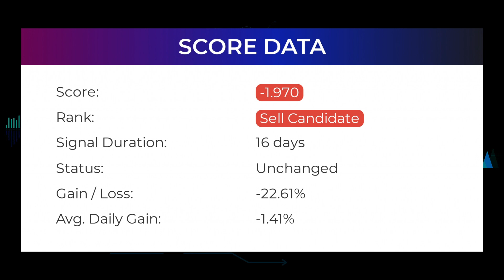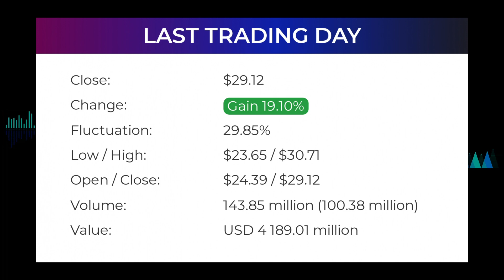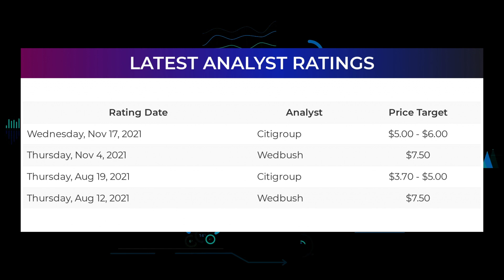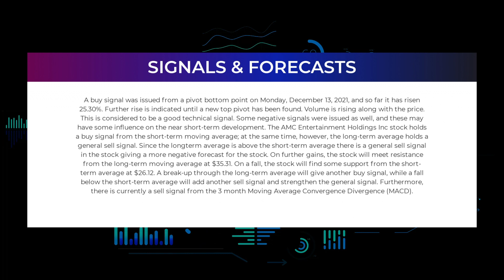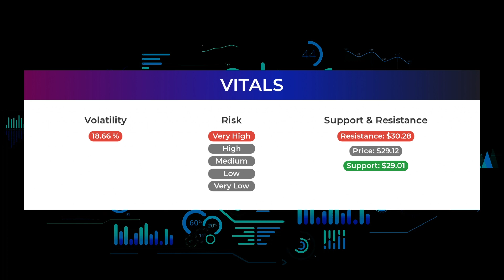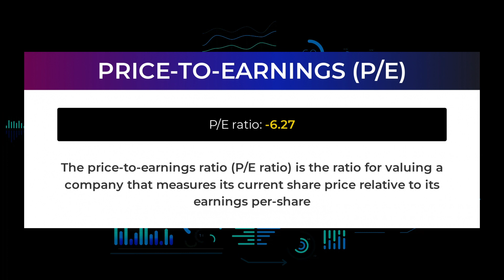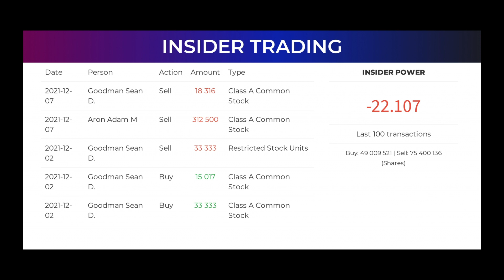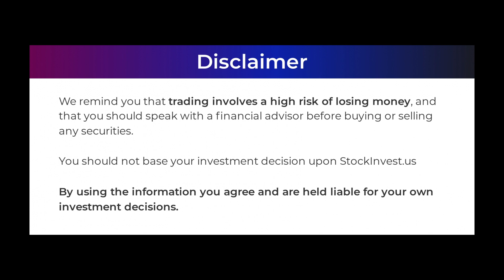AMC Price Predictions - AMC Entertainment Holdings Stock Analysis for Monday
AMC Entertainment Holdings, Inc. Stock Prediction and Forecast [AMC]

AMC price prediction was made on 20th of December, 2021.

We go over the AMC stock - AMC Entertainment stock and give our stock price prediction on the AMC stock, our AMC stock price analysis, and stock price forecast on AMC for Monday December 20th.
AMC Stock Analysis - AMC Entertainment Stock Price Prediction for Monday December 20th